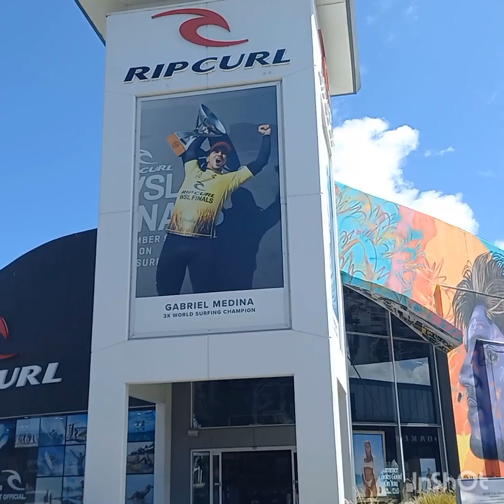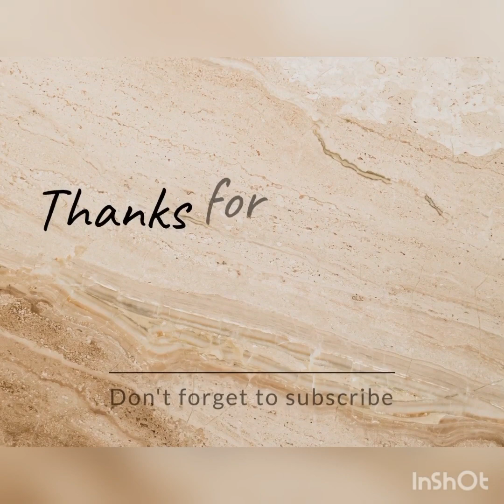Torquay Victoria (Tony's Motorhome Adventures)